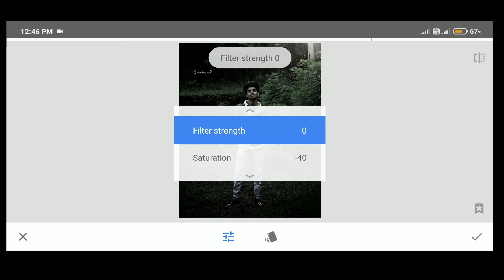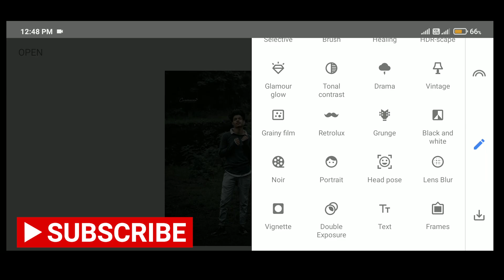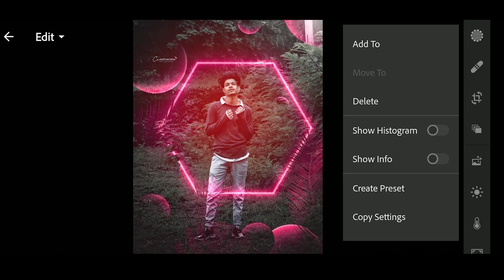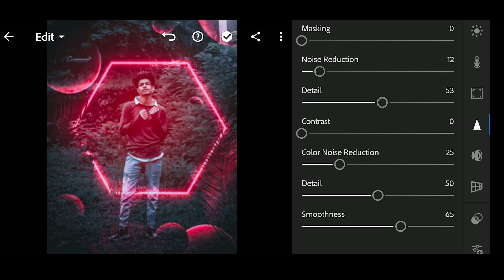snapseed double exposure photo editing | snapseed new editing 2021 | snapseed new tricks 2021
snapseed new editing 2021
snapseed new photo editing 2021
snapseed instagram viral photo editing